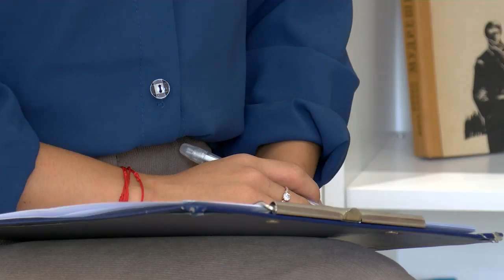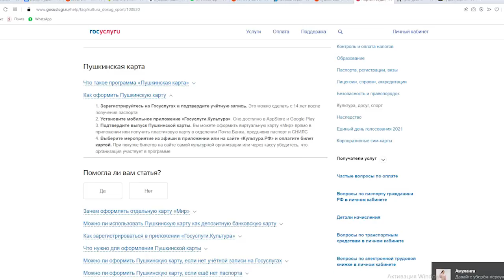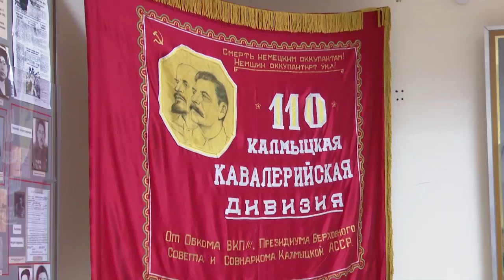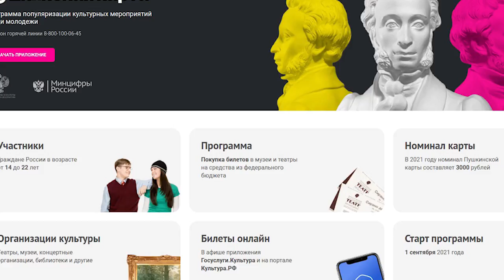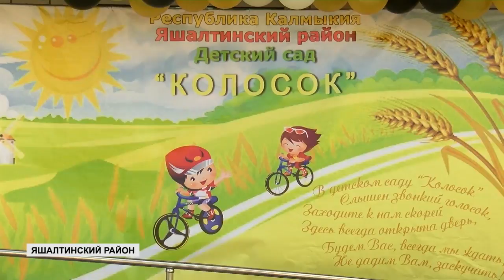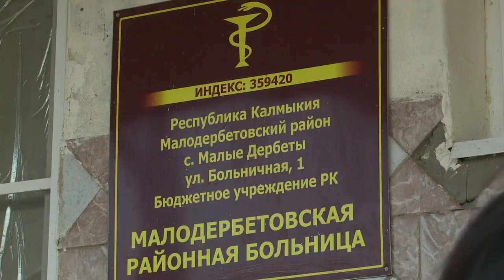УТРО КАЛМЫКИИ ЭФИР 07 09 2021 НАРАН ЭЛЕДЖИЕВ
01:04  Зарядка. Кермен Басангова
03:49  Наран Эледжиев, заслуженный художник РФ, заслуженный деятель искусств РК
16:08  Сюжет. Пушкинская карта
22:38  Выпуск новостей